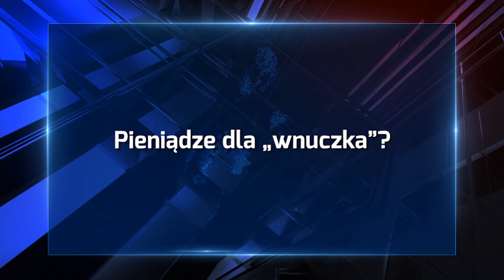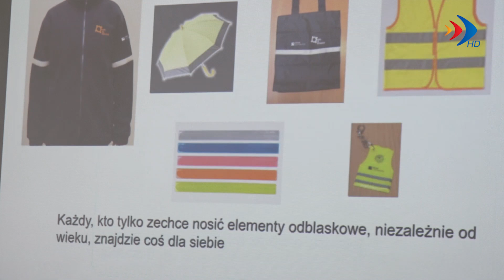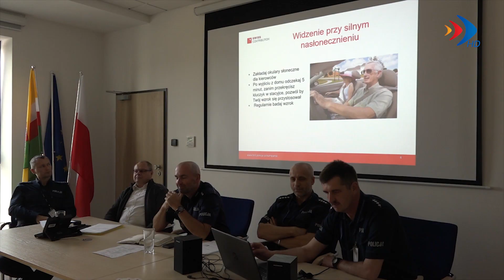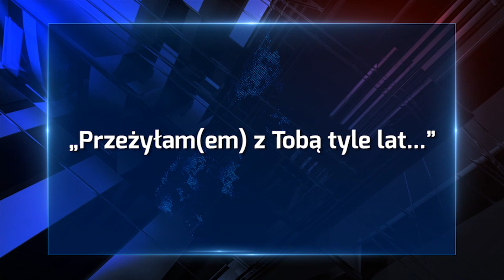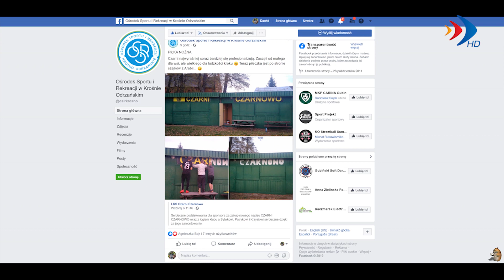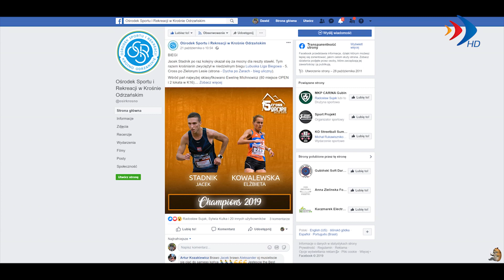Serwis z dnia 25.10.2019 r. - krosno24.tv